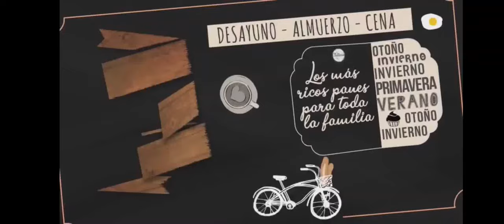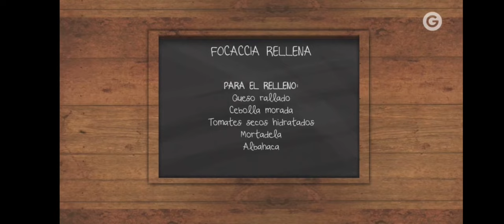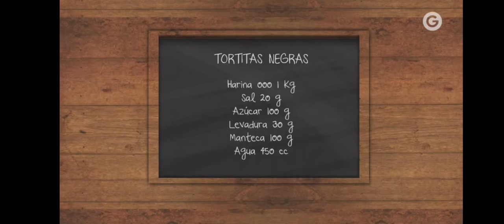El Pan Nuestro de Cada Día ►Focaccia Rellena ♦ Tortitas Negras◄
Juan Manuel Herrera